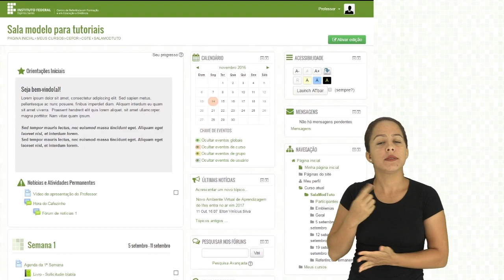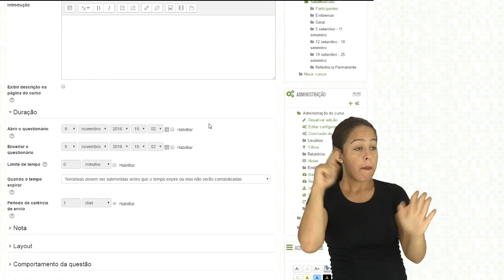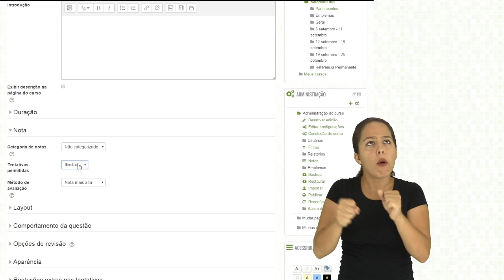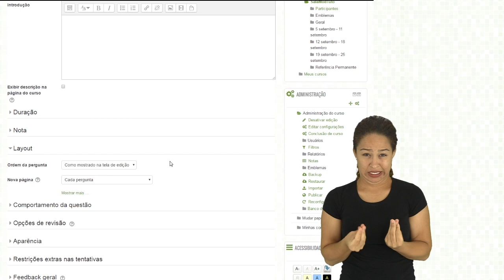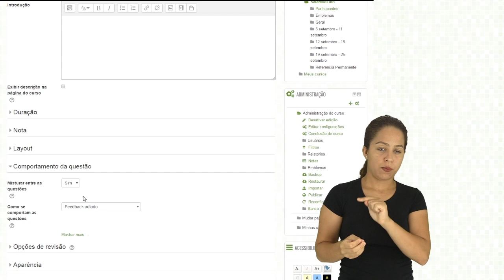Tutorial Moodle: Criar e configurar a atividade de questionário [Libras]